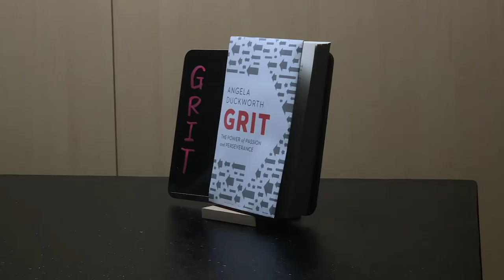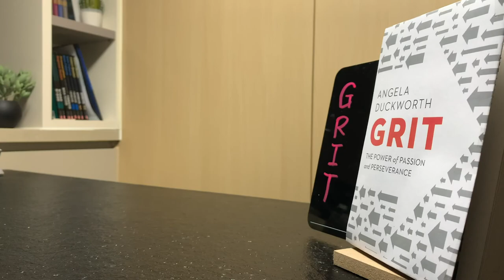[GRIT: The Documentary] Teaser.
It's a teaser for a virtual documentary about the book GRIT by Angela Duckworth.